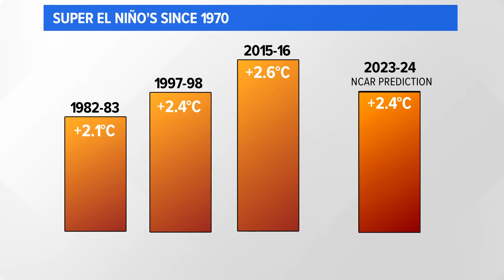NCAR computer model predicts super El Niño for winter 2023-24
The temperature of the ocean water in the tropical Pacific Ocean west of South America is already warmer than normal, which is a condition known as El Niño.

A new climate model developed at the National Center for Atmospheric Research (NCAR) is predicting that warming will continue into December, becoming one of the warmest or strongest El Niños in history.

And there have only been occurrences of super El Niños since 1950, when sea surface temperature records began.

9NEWS (KUSA) is located in Denver, Colorado.